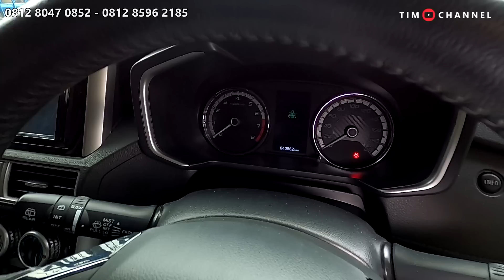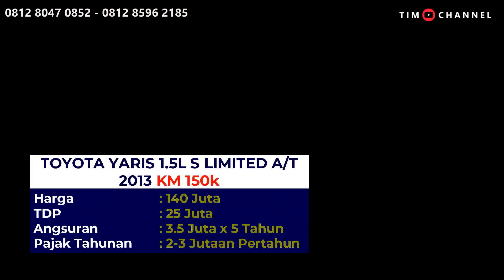SEKEN BERKUALITAS PULUHAN MOBIL! Cicilan Mulai 1 Jutaan Banyak Ertiga, Innova, Livina, Freed, Avanza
TIRA AUTO SOLUSI MOBIL BEKAS BERKUALITAS, FREE DEREK JIKA TERJADI MASALAH & GARANSI ALL RISK FULL KOMPONEN

Kontak showroom Tira Auto :
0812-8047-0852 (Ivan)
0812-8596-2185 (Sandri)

Alamat Showroom Tira Auto :
Jl. Imam Bonjol No.80, RT.003/RW.009, Sukajadi, Kec. Karawaci, Kota Tangerang, Banten 15113